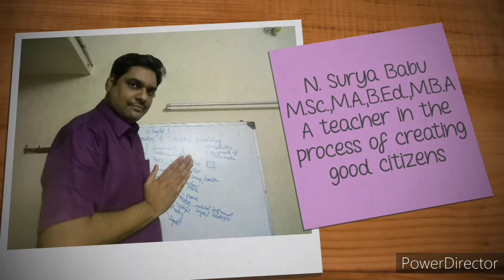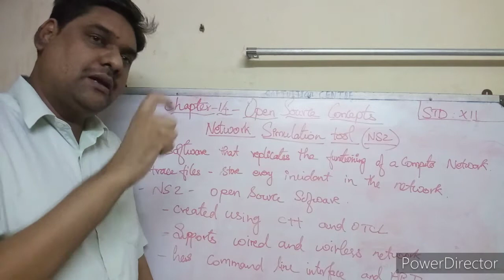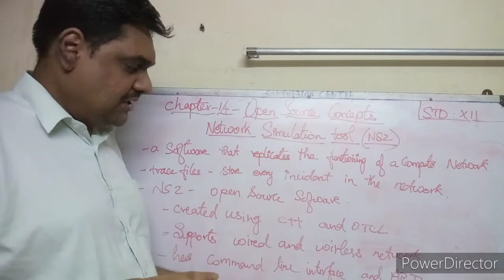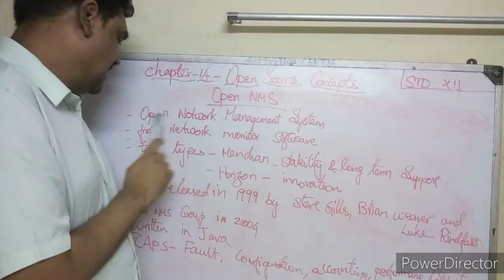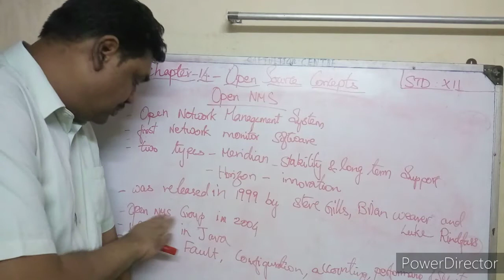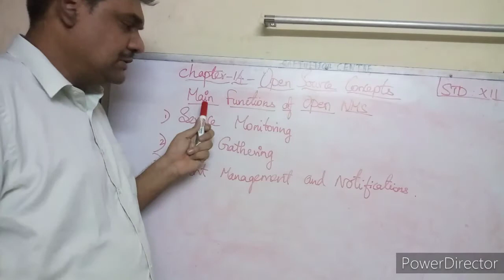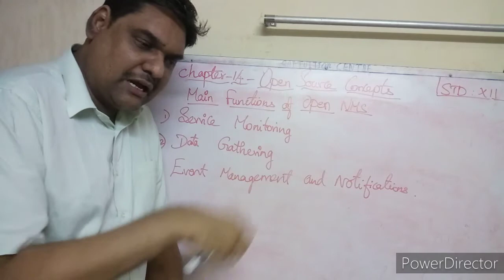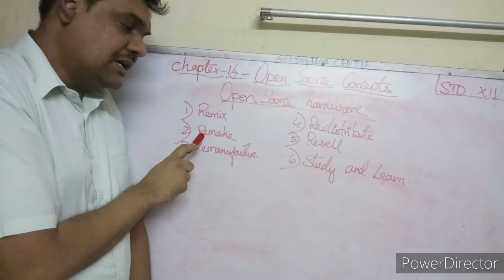12th std | Computer Applications | Chapter 14 | Open Source Concepts | Part-4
XII
12th std Computer Applications Chapter 14 Open Source Concepts Part-4